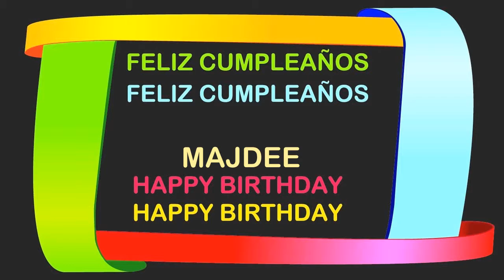Majdee Birthday Postcards & Postales